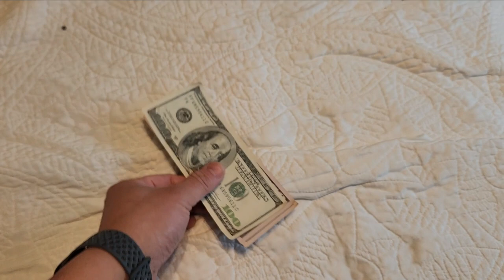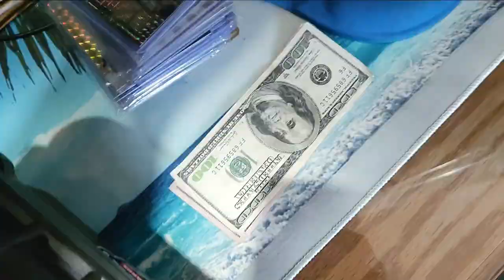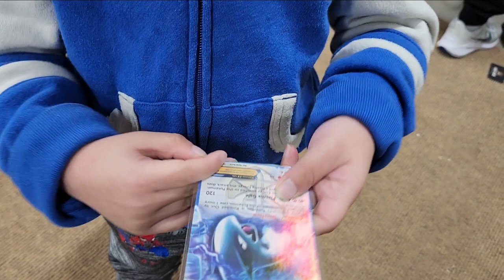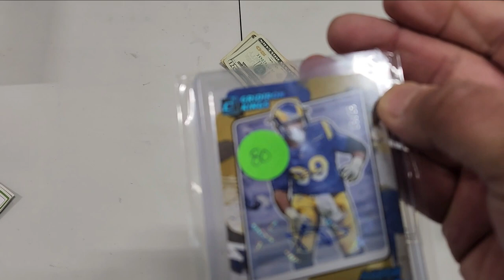The Sports Basement Card Show - Fountain Valley Card Show - 2/25/23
What’s up guys?! It has most definitely been a hot minute! Since I have made a video and go to local Card Show. Brough my boy today for his first time at a Local Card Show and show support to my buddy over at The Sports Card Basement over in Fountain Valley. Great to run into old buddies I've seen at shows and of course, pick ups.  I hope you guys enjoy the video. Thank you for the support!